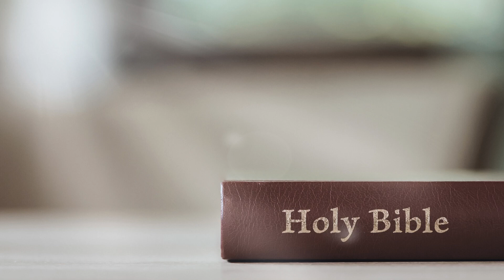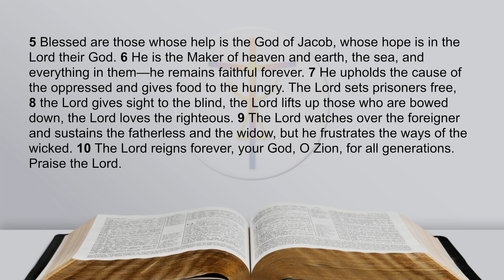December 5, 2022 Daily Devotional